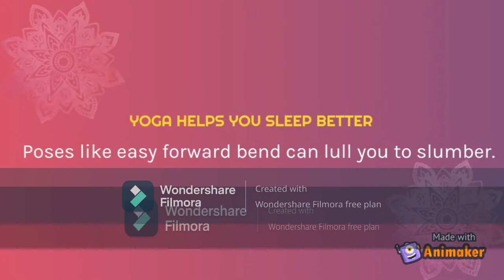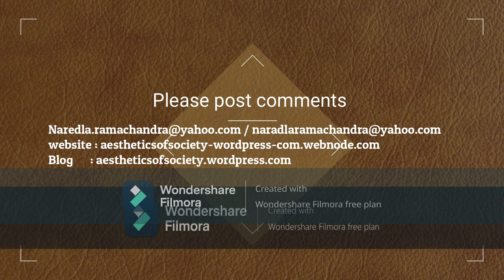lalitha sahasranamam and its meaning part2